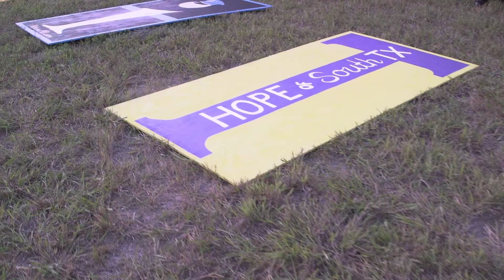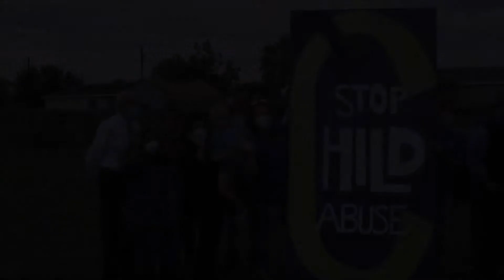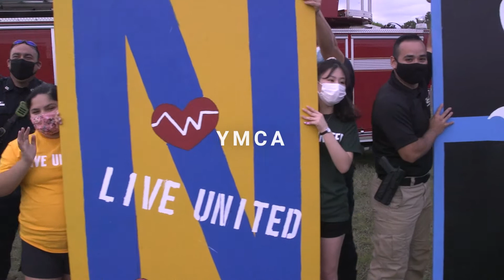National NIght Out....or National Night "IN" 2020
What a fun project this has been!!
Together, several local organizations were given a plain 4x8 sheet of plywood and assigned a letter to ultimately spell “COMMUNITY” to promote this year’s National Night Out……or "National Night In" 2020.  This was another way to engage with the community members.
The organizations came up with some outstanding ideas for their letters!
Go by the intersection of Main St. and North St. to see the “COMMUNITY” sign on display.  Take a selfie with the sign and add the picture in the comments below for a chance to win some VPD swag!
- VPD Media Relations

VictoriaPD.com